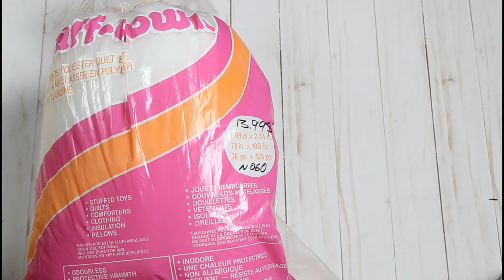سلسلة أهلا رمضان | زينة رمضان الجزء الاول |DIY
رمضان على الابواب واكيد كلنا مشغولين بالتجهيزات لهذا الشهر الفضيل . في هذا الفيديو اعلن عودتي رسميا لليوتيوب وان شالله ما اطول الغيبة .
حبيت انو فيديو العودة يكون عن زينة رمضان ، كيف نصنع بأنفسنا ديكورات رمضانية انيقة وجميلة
ترقبوا الجزء الثاني من الفيديو ينزل قريبا

الاناشيد :
جميع الحقوق محفوظة ل :

اهلا رمضان للمتألق محمود خضر

رمضان للمتألق ماهر زين

★ سناب شات┊snapchat
anaasma1
★تويتر ┊Twitter

ملاحظة: لتصوير ومونتاج الفيديو استخدم:
▲Filmed with : Canon Rebel T5